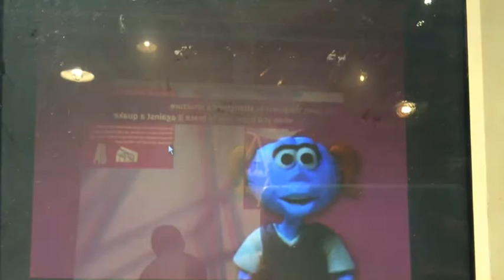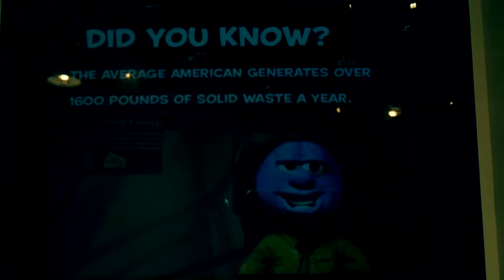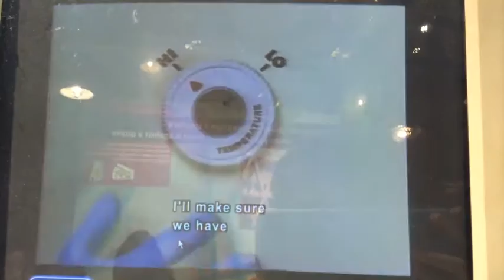California Science Center: The GlobeHeads Complete Series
Here are the videos that had been found in the California Science Center's Creative World:

-Faucet DILEMMA 0:07
-Closing the Loop 1:18
-Dust Bunnies 2:41
-Down the Drain 3:44
-Car Care for Cleaner Air 4:33

Those clips were recorded on 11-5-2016